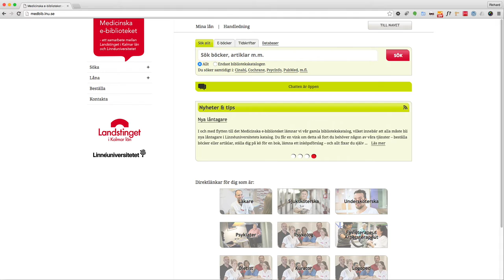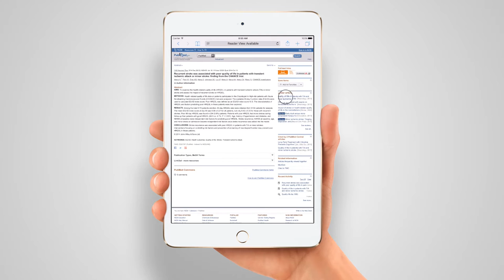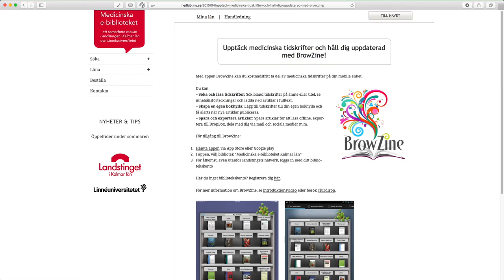Medicinska e-biblioteket - Landstinget i Kalmar län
Informationsfilm om medicinska e-biblioteket, för dig som är anställd vid Landstinget i Kalmar län.